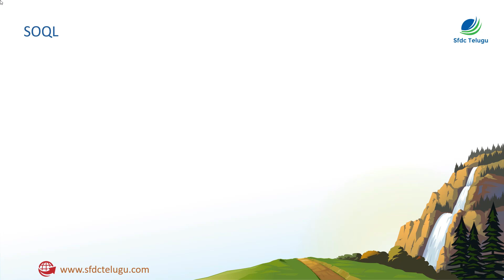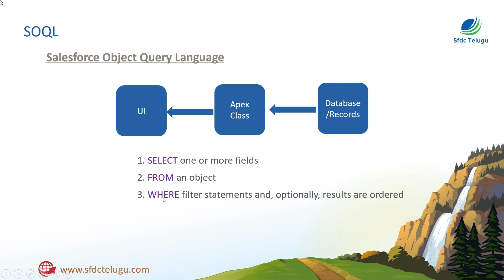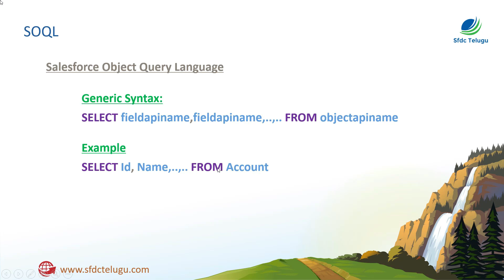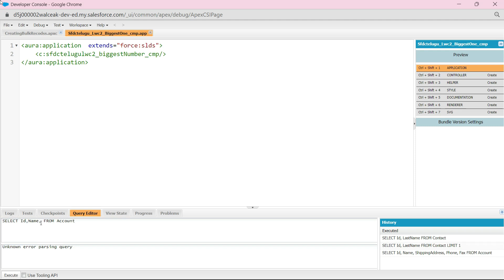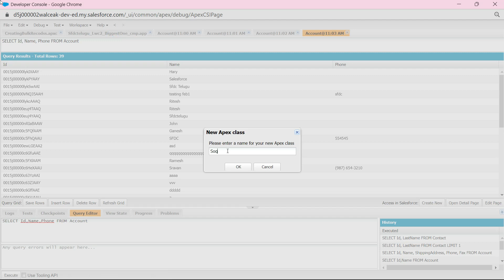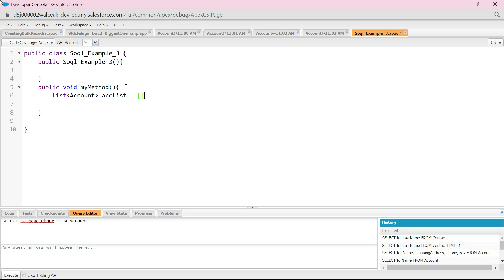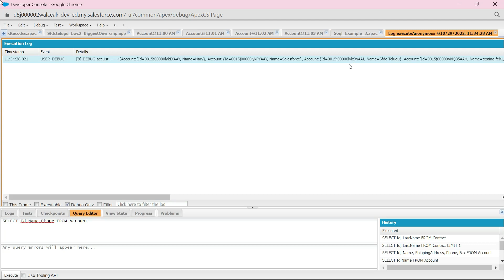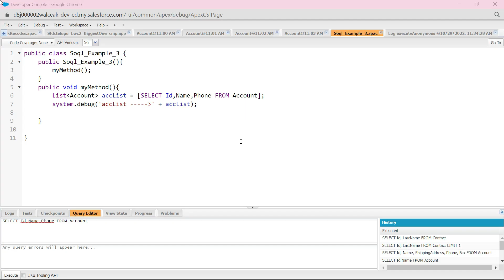SOQL #1 | Sfdc Telugu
In This Video:
00:00 welcome to Sfdc Telugu
00:22 SOQL
04:07 Syntax
10:36 Apex Class
13:58 Execution

Support us:
Thank you :) Keep Learning Keep Sharing and Keep Supporting.